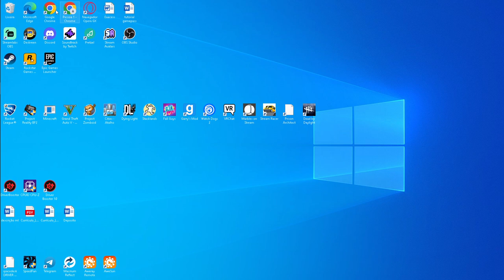TG Simulator #40: Project Reality 2